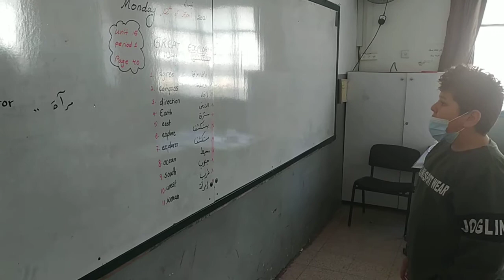Unit 15.. Mohammed Aktham...